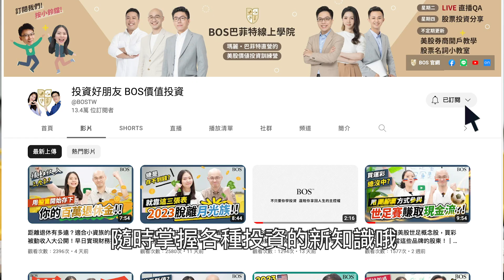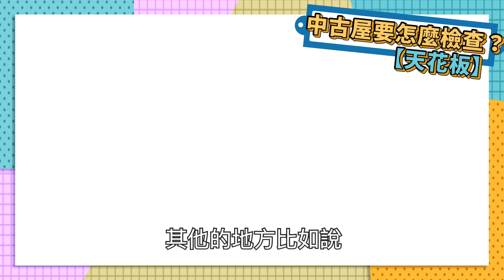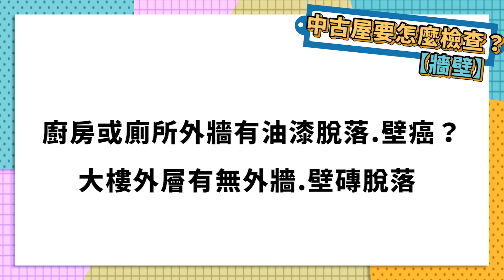【驗屋】3個步驟教你看出房子內部存在的問題？教你找出可以壓低價錢的籌碼！｜BOS巴菲特線上學院 Buffett Online School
00:00 找出這些就有機會是談低房價的籌碼？
01:13 新成屋建議要找＿＿＿？
02:46 房子內部檢查步驟【天花板】
03:06 房子內部檢查步驟【地板】
03:22 新成屋的地板要問有無享有＿＿＿
03:50 房子內部檢查步驟【牆壁】
04:23 有這些＿＿情況，就有可能是海砂屋
04:47 房子內部檢查步驟【其他部分】
06:01 Ruka看房時在意的點
06:27 與房仲應該如何對話

06:57 買房頭期款如何存？來美股價值投資分享會你將學習到
➡️找到好的投資標的➡️估算股票合理價➡️每年10%起跳的報酬率
👉👉歡迎來學習更多
買房後！你知道房子內部該如何檢查嗎？
新成屋要是沒有注意到可能的問題，交屋後維修責任可是要自己承擔！
中古屋如果有檢查出瑕疵，還有機會當成去談壓低價錢的籌碼！
至於要如何檢查？又有哪些步驟？

點進影片來學習更多💪💪
📍３小時帶你踏出學習投資的第一步